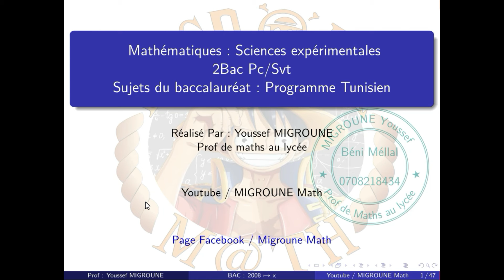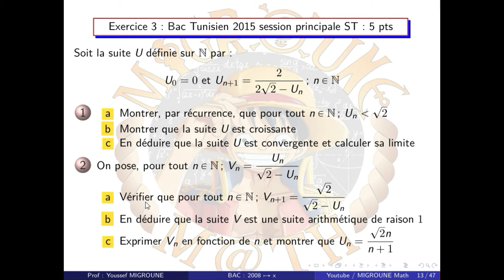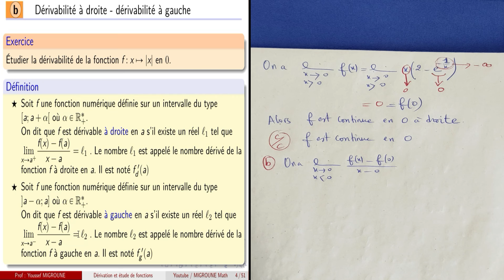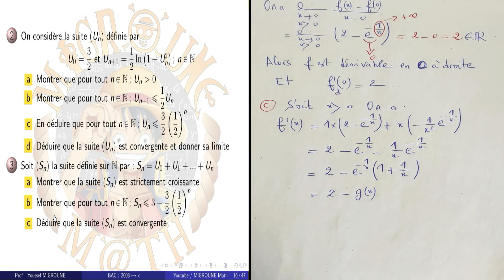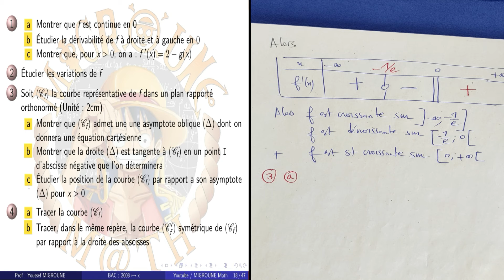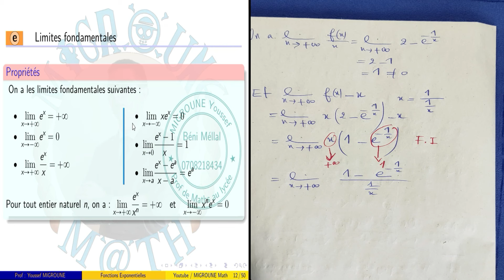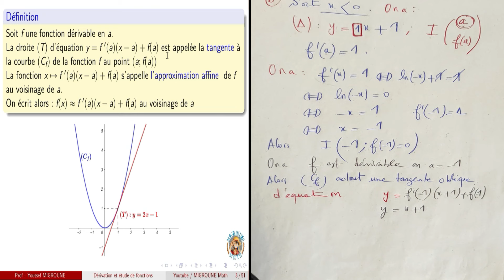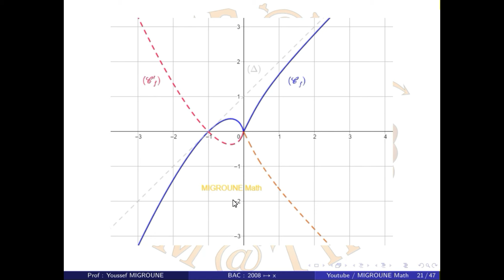Fonctions Logarithmes , exponentielles — Exam 1994 Principale (Tunisie) — 2 Bac Pc/Svt